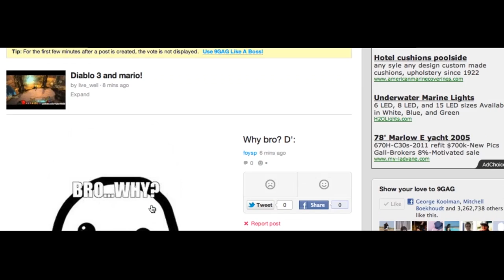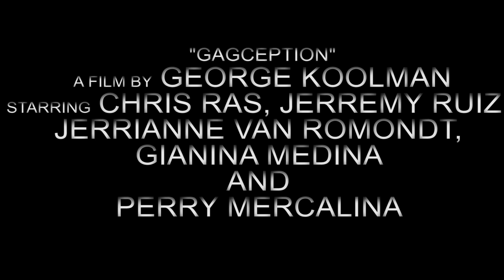GAGCEPTION (INCEPTION PARODY)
This is a parody of the inception trailer we made for a school project.

Directed, filmed and edited by George Koolman

CAST
Chris Ras
Jerrianne van romondt
Jerremy Ruiz
Gianina Medina
Perry Mercalina